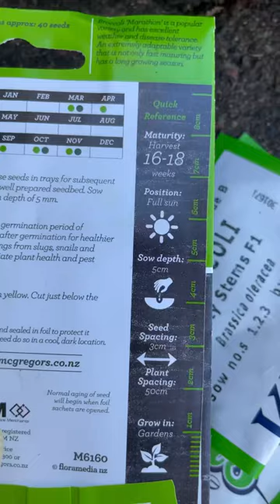Planting autumn seeds 🌱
I have a love/hate relationship with sowing seeds 💔

I hate setting everything up and patiently sowing them, but love watching them grow and caring for them!! 🌱

This is a selection of my first round of seeds (I’m a little behind) with more to come over the coming weeks, including those which I miss direct sow into the soil, such as root crops.

Have you got the jump on your autumn/winter season garden yet???